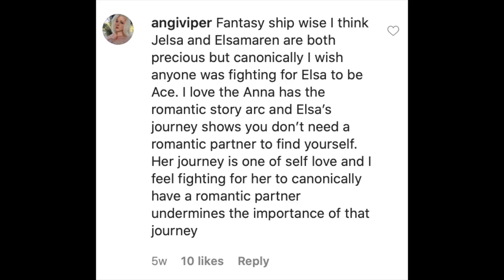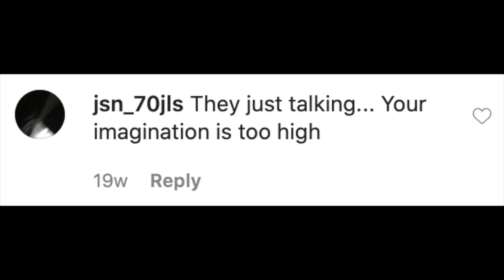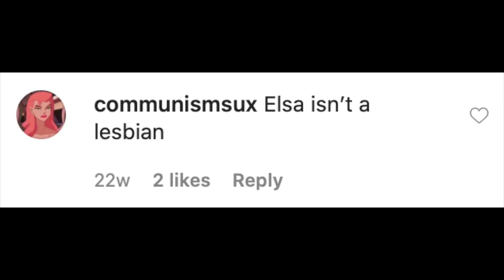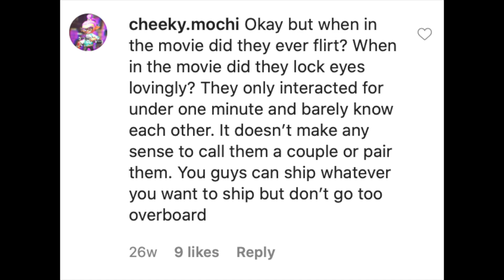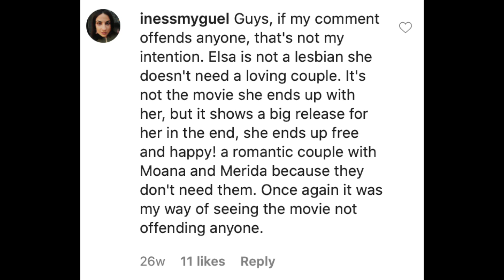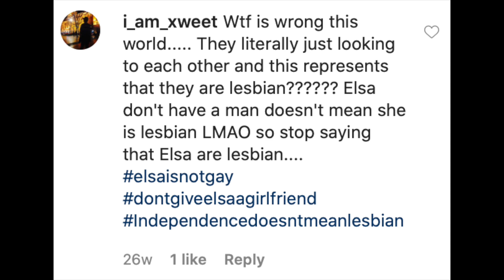In Defense of Elsamaren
I watched Frozen 2 and started shipping Elsamaren, and a whole lot of Instagram posts later, here we are.  Disney's obviously never gonna make it happen, but that doesn't stop random internet strangers from trying to tear down the ship.

Theo's Instagram - @theoisaghost